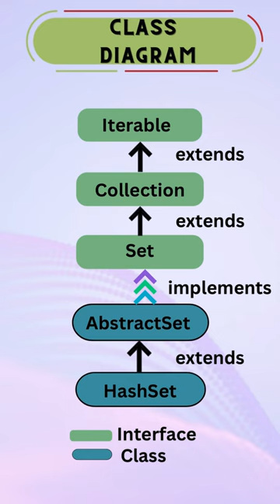HashSet in Short Part1 | Java Collections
This video covers about HashSet and its implementation, the methods involved in HashSet, difference between HashSet and LinekdHashSet.